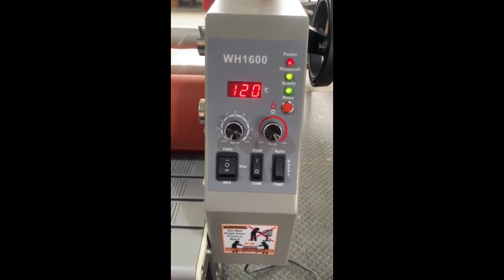WH 1600 wide format laminator working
The WH-1600SH is a fully automatic roll to roll laminator with top roller heat up to 120℃, it is ideal for both new and experienced image finishers who require a highly capable laminator but have no need for hot encapsulation.